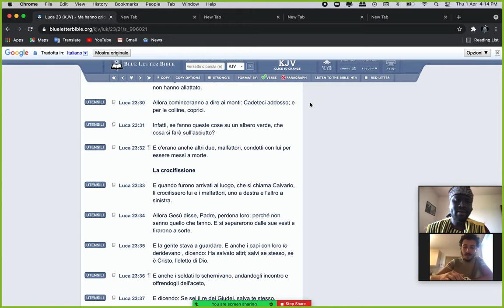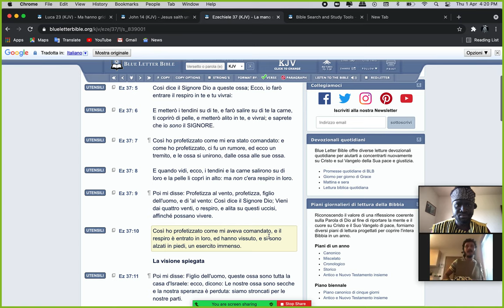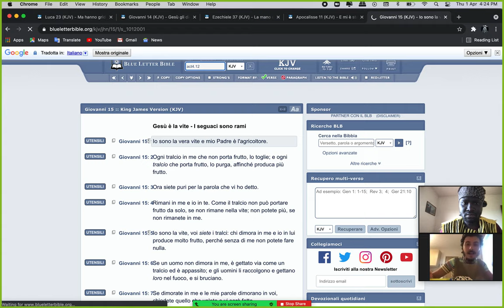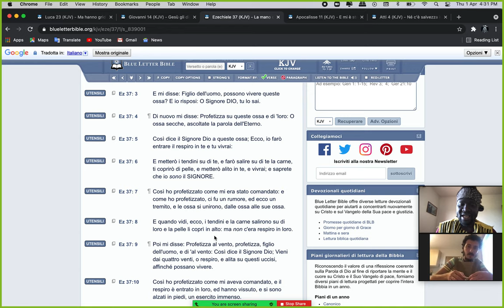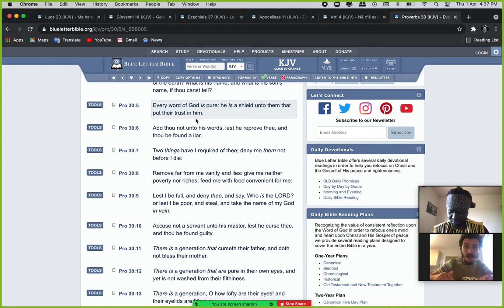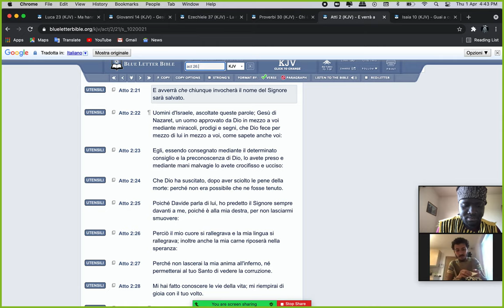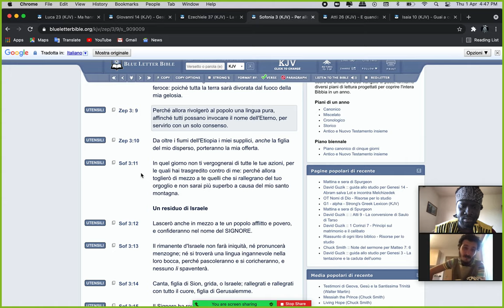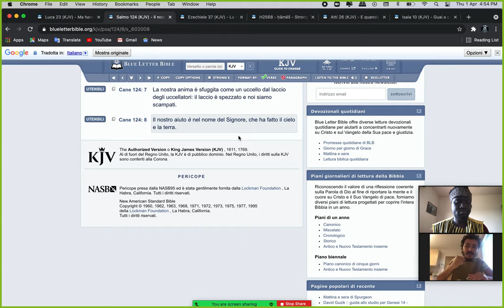Se si tratta così il legno verde, che ne sarà di quello secco?(Luca 23:31)🔥🛸🔥